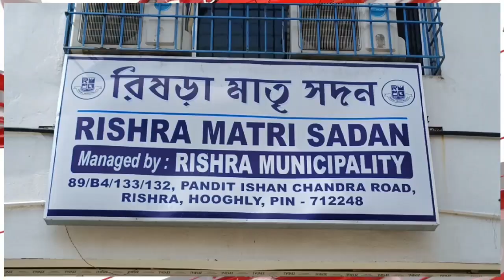শুভেন্দুর সভাস্থলে গোবর গঙ্গাজল, সিঙ্গুরে শুদ্ধিকরণ তৃণমূলের।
Links